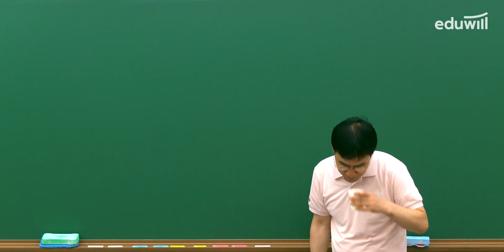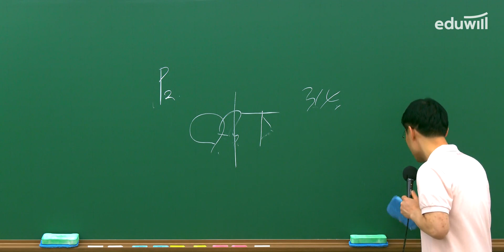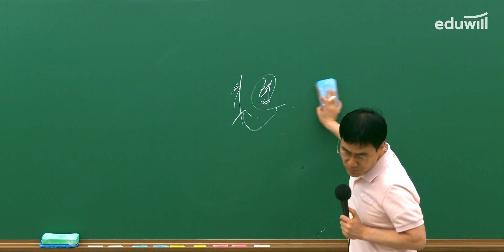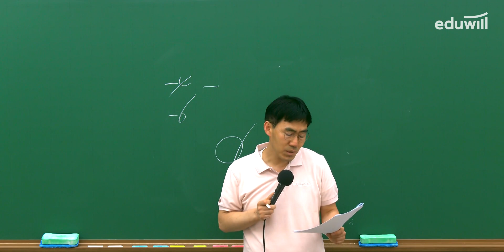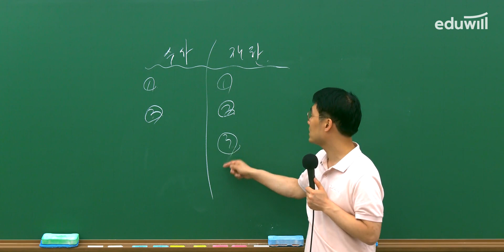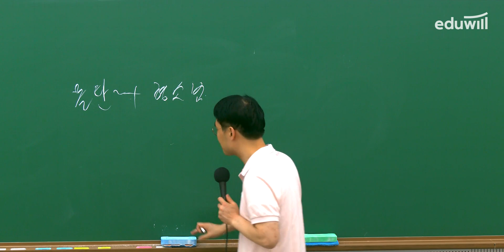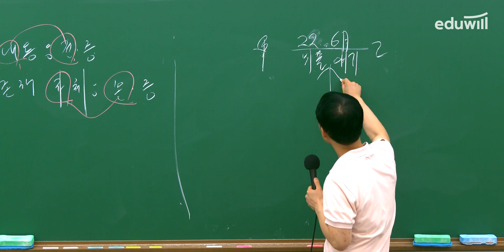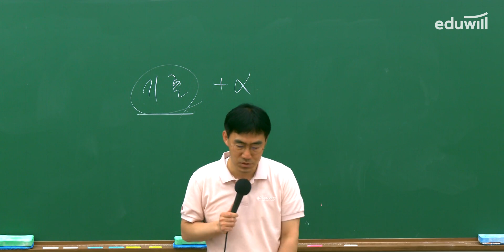👮2023 경찰공무원 2차 시험 해설｜경찰 시험 총평｜형사법 김종욱 교수님｜에듀윌 경찰공무원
2023 경찰공무원 2차 필기시험 형사법 김종욱 교수의 해설 확인하세요.
경찰 수험생 여러분, 정말 정말 고생 많으셨습니다! 🙏